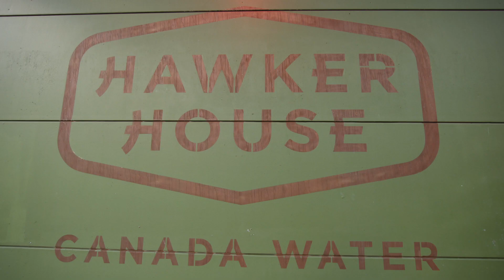Tech. Awards 2017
Congratulations to the inaugural Tech. Awards winners!